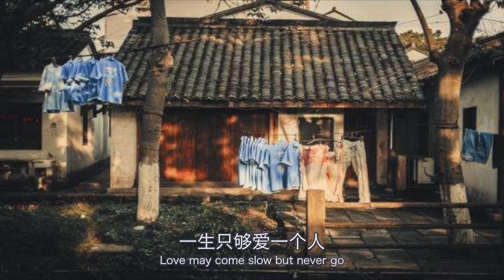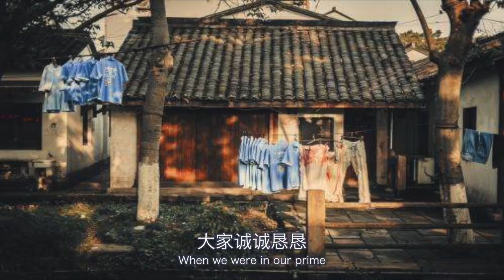Chinese song 从前慢-叶炫清中国新歌声版 Innocent Times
Chinese song with English Translation